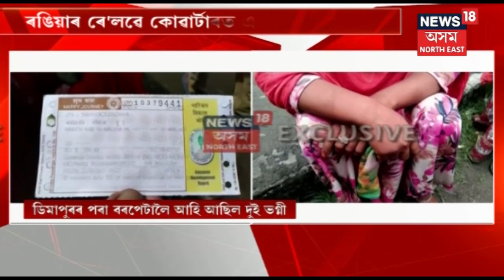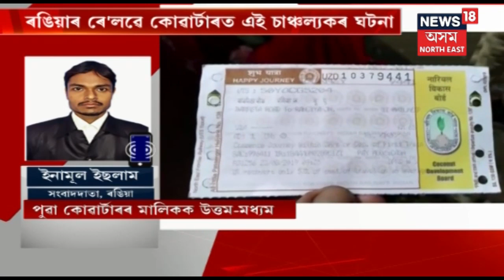Rongiya Gang-rape Case | Rapist Identified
Two girls were gang-raped by six men in Rongiya, the two girls were travelling from Dimapur.